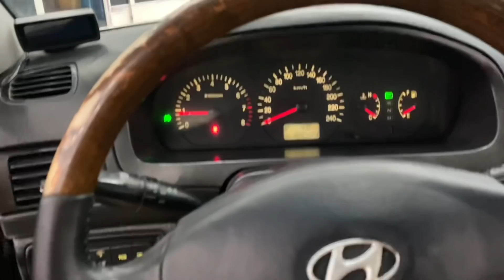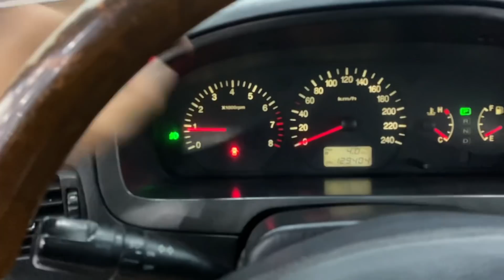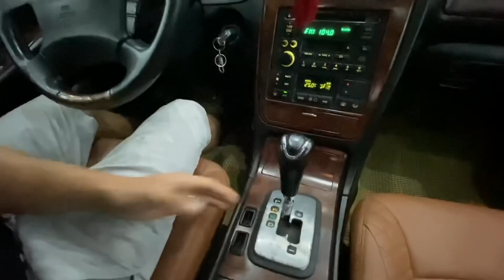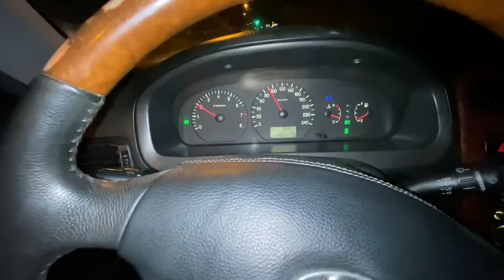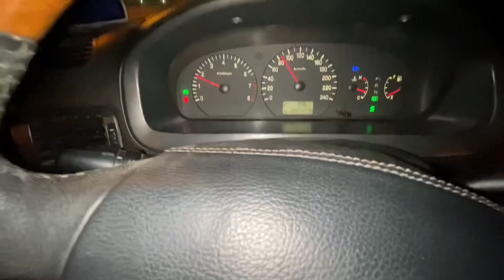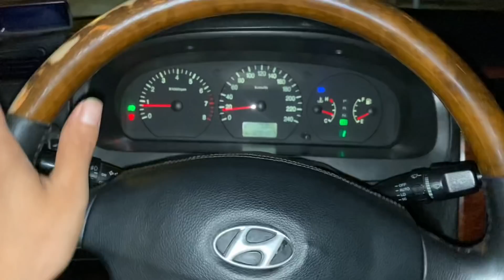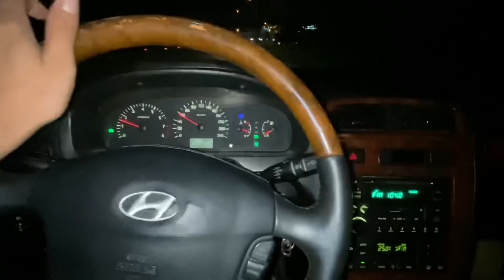huyndai XG300 sx 2004 . Cả VN còn mấy xe.giá 186 triệu em minh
En bán huyndai XG 300 sx 2004 máy 3.0. Xe còn chất. Giá 186t . Ae có xe bán hoặc trao đổi xe alo e minh nhé